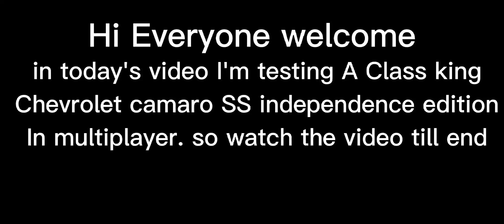Asphalt 8 | A class king😱. Chevrolet Camaro SS independence edition Mp test✅